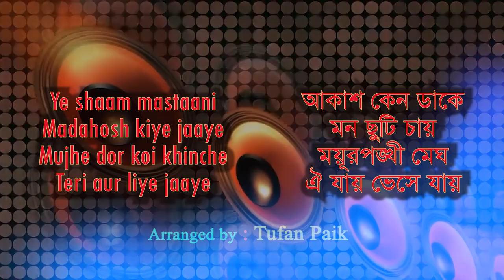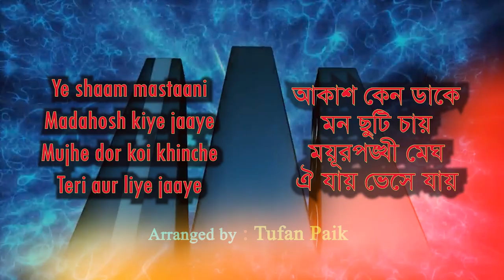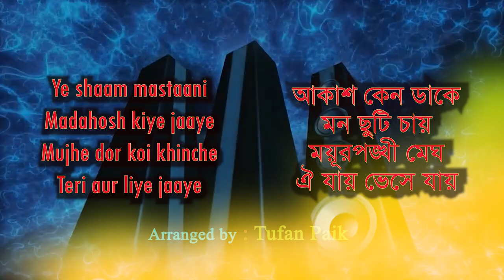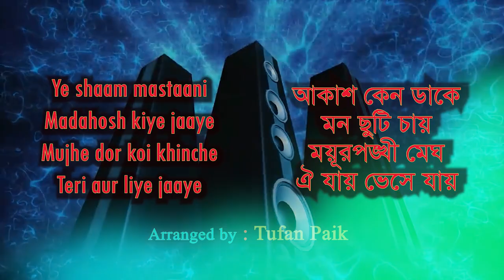Ye Saam Mastani Karaoke | Akash Keno Dake Karaoke | আকাশ কেন ডাকে | Copy Right Free Karaoke | Tufan